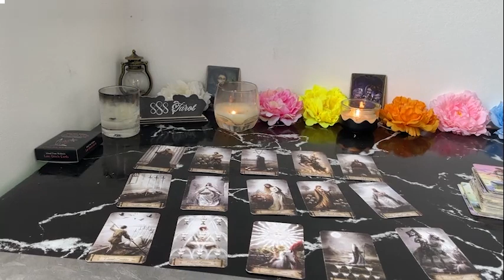TARUS ❤️I HAVE DONE A LOT OF THINKING 🧐 AND YOU ARE MY TWIN FLAME ❤️‍🔥JULY 2024 LOVE TAROT 🤩🔥�